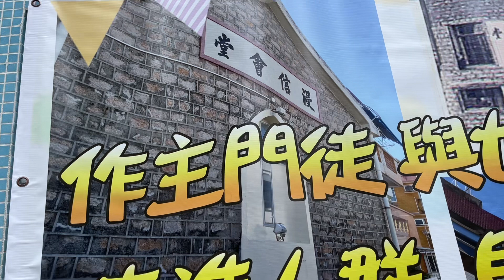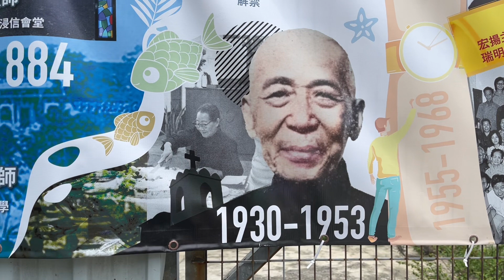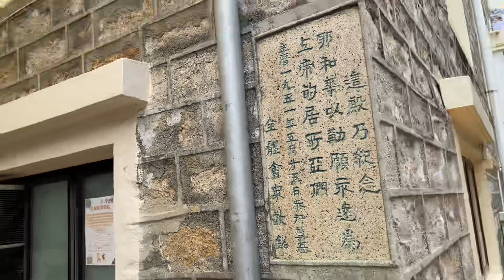牧師和你賀，長洲浸信會180周年會慶，見證香港教會歷史。（7-5-2023）